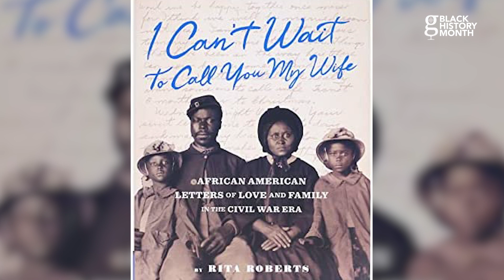It's All About Black Love This Valentine's Day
Valentine's Day is right around the corner and Writing Black host Maiysha Kai has some great Valentine's Day book recommendations that are all about Black love! Sit down and have a nice read with your Valentine with these great books about Black love!